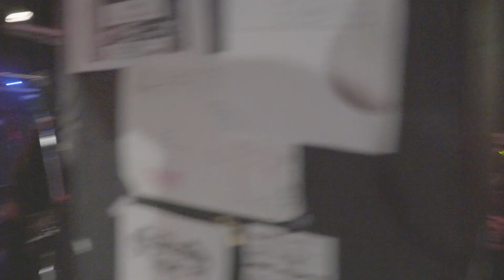마터스 MARTYRS live [Rixe 내한공연 Live in Korea] 2019.06.22